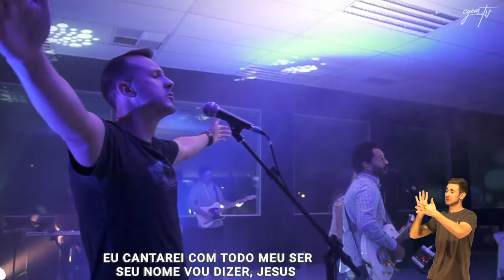Hoje Não // GCEM MUSIC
Autor: Hillsong United
Album: Wonder
Performance: GCEM Music

SEMEAR - Ermelino

Bradesco
AG 1495-8
C/C 34200-9

Itáu
AG 0765
C/C 89399-5

Santander
AG 0696
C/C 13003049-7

CNPJ
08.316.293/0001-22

SEMEAR - Mogi das Cruzes
Bradesco
AG 1495-8
C/C 3320-2

Itaú
AG 0765
C/C 14.141-1

Santander
AG 0696
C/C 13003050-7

CNPJ
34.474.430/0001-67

SEMEAR - Ermelino

Bradesco
AG 1495-8
C/C 34200-9

Itáu
AG 0765
C/C 89399-5

Santander
AG 0696
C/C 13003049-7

CNPJ
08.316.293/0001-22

Bradesco
AG 1495-8
C/C 3320-2

Itaú
AG 0765
C/C 14.141-1

Santander
AG 0696
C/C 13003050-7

CNPJ
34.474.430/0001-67